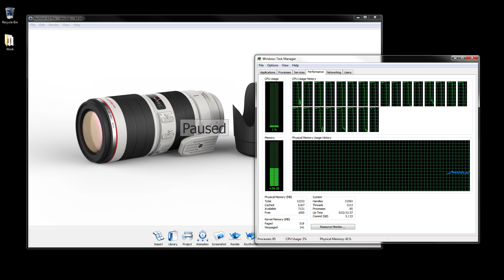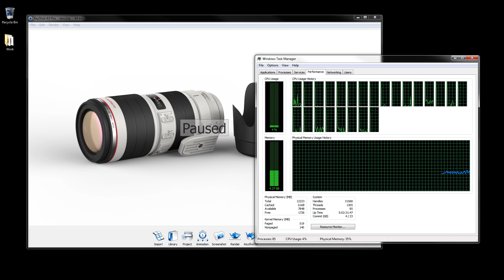KeyShot 4 - Lesson 01: Rendering Overview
Get an overview of rendering in KeyShot 4 and find out more about the CPU-based, real-time ray-tracing environment that makes KeyShot the easiest and most powerful 3D rendering and animation software.